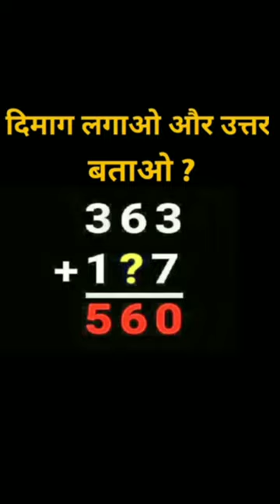answer this question with Maths tick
Maths Magic trick with Maths
How to find present
How to find persentage
How to find square
How to find squares
Multiple trick
Square trick
Divide trick
Add trick
Subtract trick
Short trick
Maths tick
Maths trick